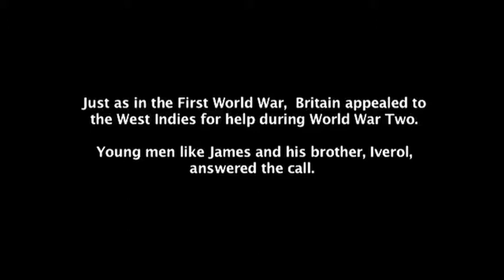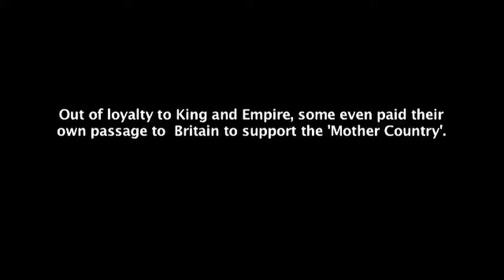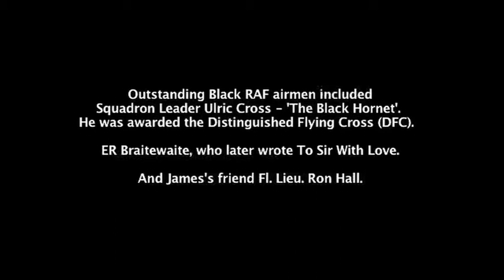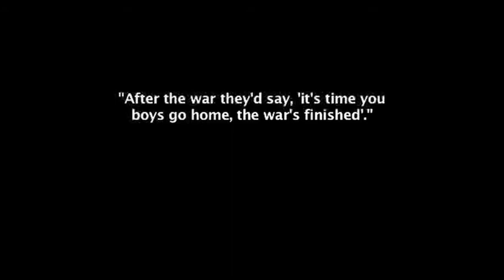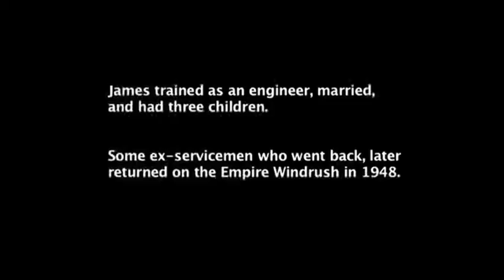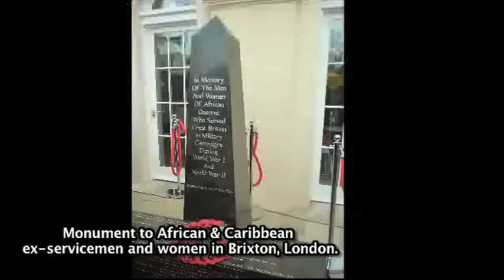JAMES FAIRWEATHER EX SERVICEMAN TELL YOUR STORY BLACK STOCK FILMS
West Indian Ex-Serviceman James Fairweather talks about his life as a World War Two veteran.